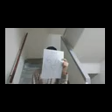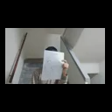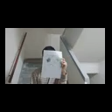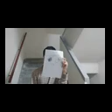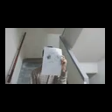6B 趙祈生 - A quick break & Bones in the ocean